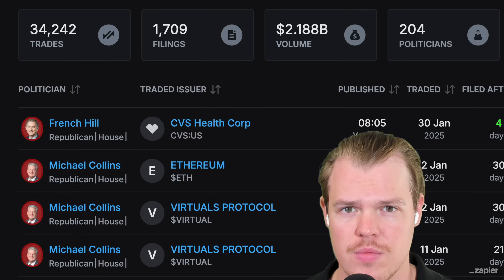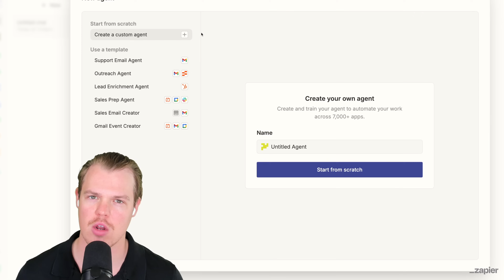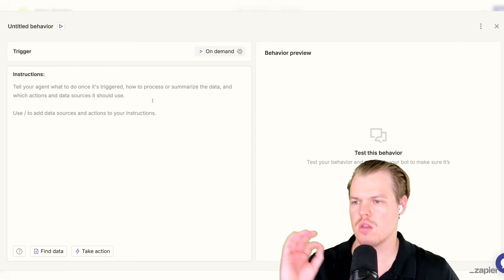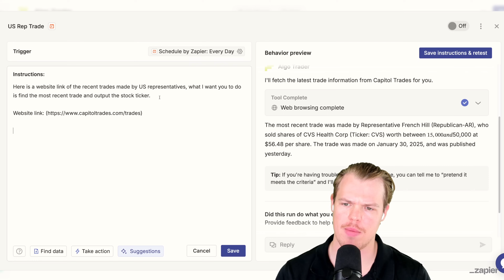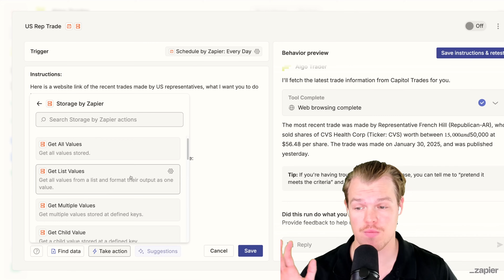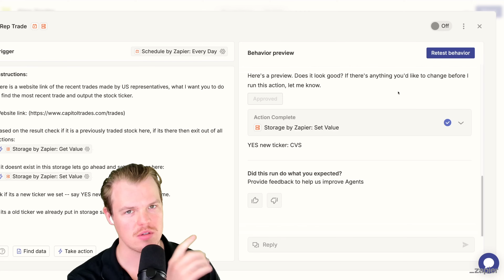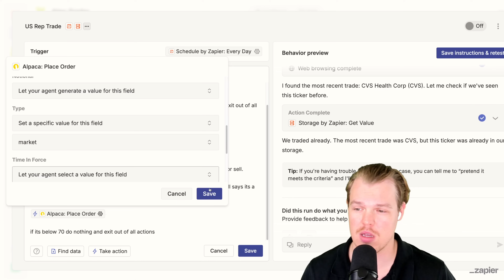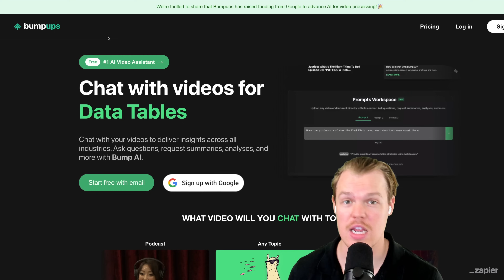Create AI Agent Trading Bots (Stock, Options, Crypto)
my recording setup